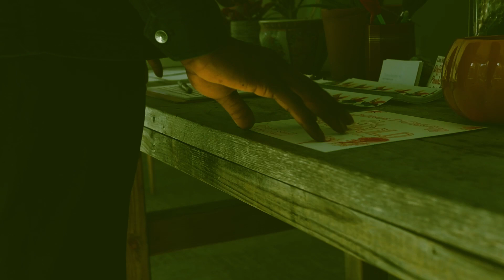Everything in life is an omen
Embark on a philosophical journey with 'Everything in Life is an Omen,' a captivating exploration that delves into the profound idea that every experience, event, and encounter in our lives carries a deeper significance